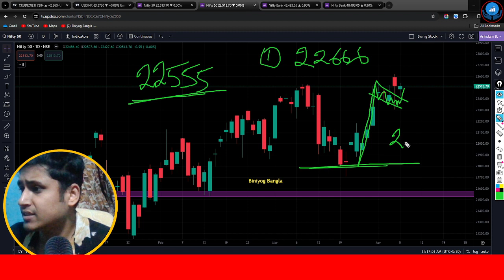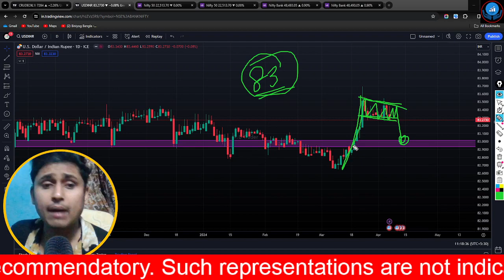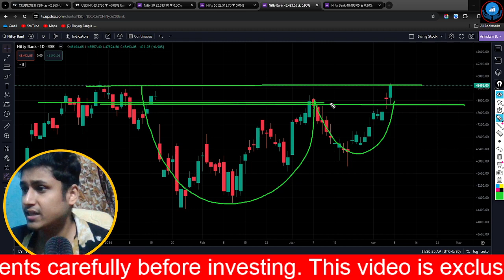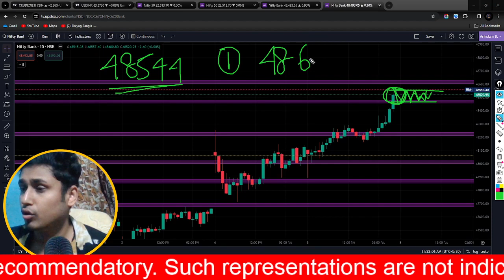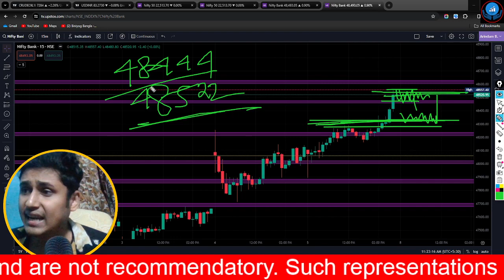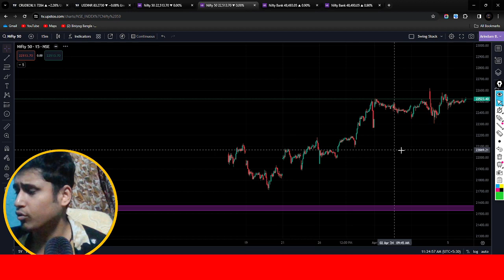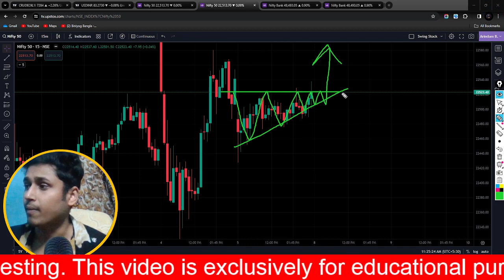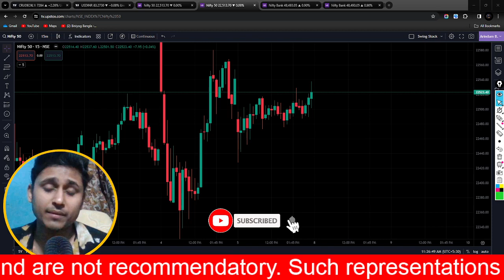কাল মার্কেটে Gap Up না Gap Down | সামনে কি মার্কেট আরো উপরে যাবে ? Nifty & Banknifty Prediction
কাল মার্কেটে Gap Up না Gap Down | সামনে কি মার্কেট আরো উপরে যাবে ? sharemarketbengali Nifty & Banknifty Prediction

শেয়ার ট্রেডিং
শেয়ার মার্কেট
শেয়ার বাজার
biniyogbangla
শেয়ার ব্যবসা শিখতে চাই
লংটার্ম ইনভেস্টমেন্ট
লংটার্ম বিনিয়োগ
দীর্ঘমেয়াদি শেয়ার
দীর্ঘমেয়াদি বিনিয়োগ
শেয়ার মার্কেট
শেয়ার বাজার
শেয়ার বাজার ইন্ট্রাডে ট্রেডিং
ব্রেকআউট শেয়ার